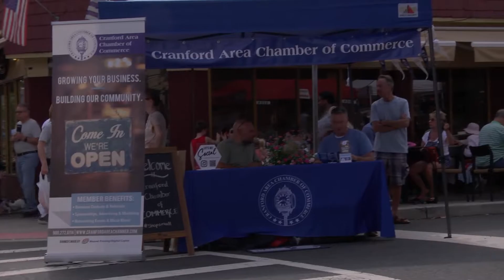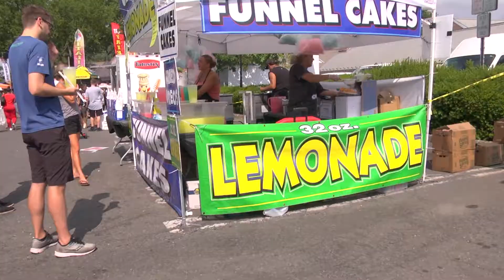The annual late summer street fair, Cranford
The Cranford Area Chamber of Commerce holds it annual street fair in downtown Cranford.